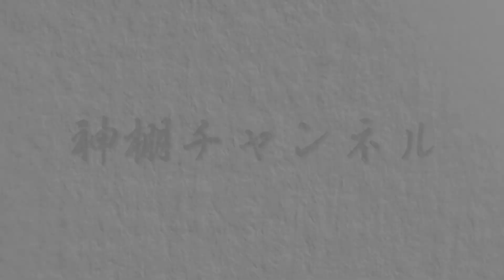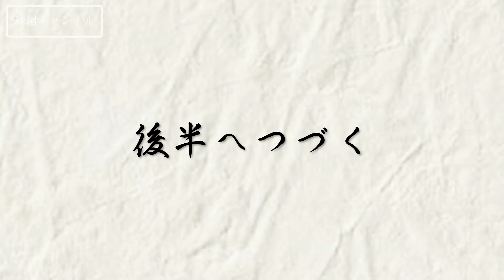巫女舞を外で行うことってあるの？巫女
こんにちは。

材木屋、素材にこだわる
クボデラ株式会社です！

神棚に関する疑問や質問はマイスターがどしどし答えていくので
お気軽にコメント欄まで

こんな企画やって欲しい！も待ってます(^^♪

神棚のことも
お家のことも

＠kamidanakubodera

【クボデラ株式会社】
〒165-0025
東京都中野区野方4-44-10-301

50年熟知した神棚造りの職人技
初めての方でも安心の
お祭りに必要な一式セットもご用意しております。

また、材木屋ならではのこだわりの無垢材を使用した
こだわりの住まいづくりも！
お家のことも
クボデラにご相談くださいませ。